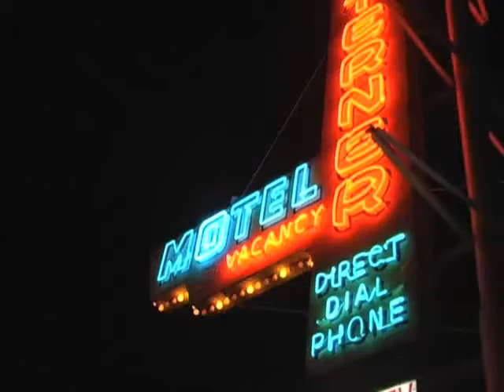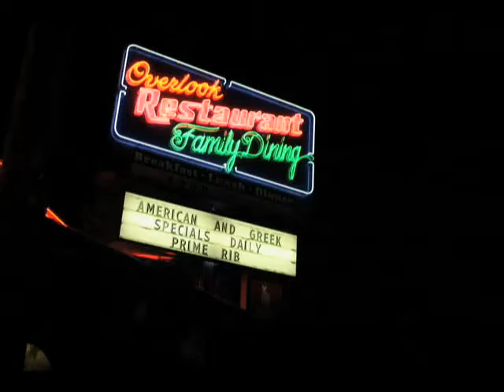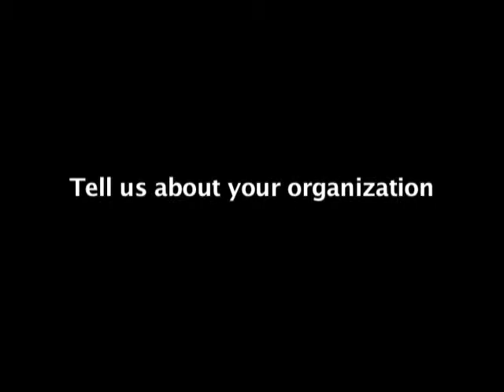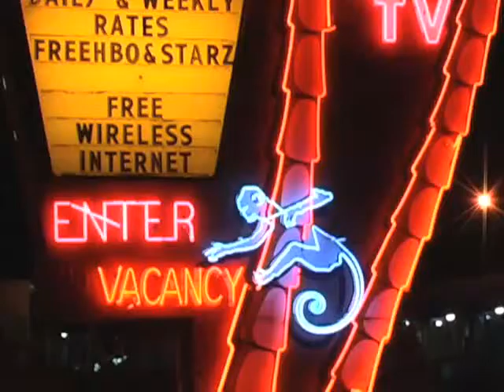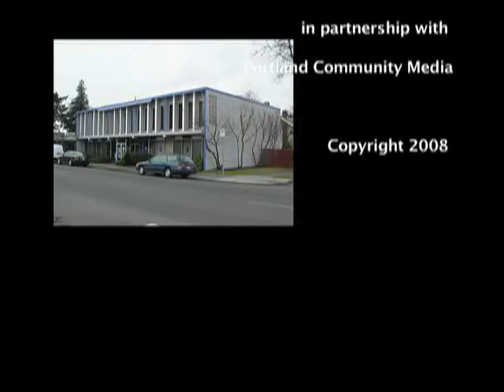Lighting the Past 2008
-- This video is part of the North Portland Multimedia Training Center web site, which is available via The Skanner News. (Visit The Skanner News and look for North Portland Multimedia Training Center in the Foundation menu.)

About this Video: Documentary about saving neon signs on Interstate Avenue in Portland

About NPTMC:  The North Portland Multimedia Training Center (NPMTC) is housed at The Skanner Newsgroup’s North Portland offices. The Skanner Newsgroup partners with The Skanner Foundation to support NPMTC. The center was conceived to address the lack of access to video equipment and training opportunities in North and Northeast Portland neighborhoods and helps balance the disparities found in every African American community in the United States.

NPMTC, SkNews, North Portland Multimedia Training Center, The Skanner News, Portland, OR